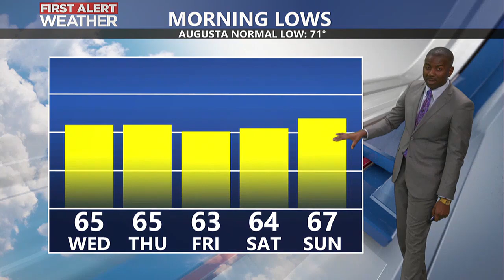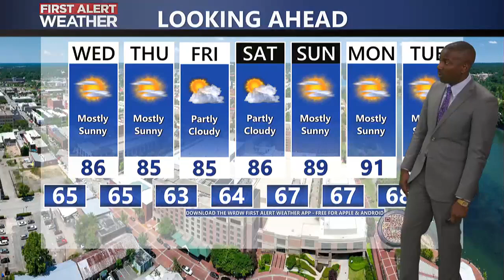Mikel's 4 PM Forecast - 8/20/24